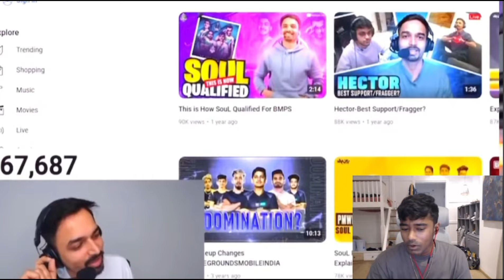Jonathan react on 16 kills record break 💔 Scout vs mazy matter ⚠️ Neyoo react ⚠️ mazy reply scout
Jonathan record broke
Jonathan 16 kill record
Jonathan 16 kills record break
neyoo react on Jonathan
Jonathan on rgeviper 16 kills
rge viper 16 kills
next reply scout
Mazy on scout
Mazy reply scout
scout vs Mazy
scout Mazy matter
controversy
bgmi
bgmi news
Jonathan
scout
Clutchgod